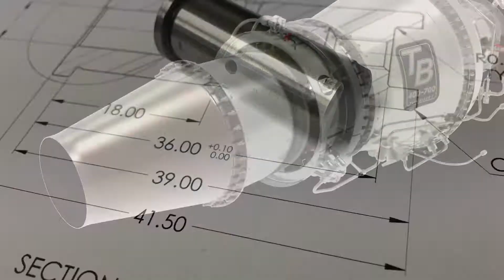DCD Showreel 2020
This showreel displays a diverse collection of my project work that highlights key Product Design Engineering skills.

The year 2020 has been intense across the world, it was a rough time to start up a freelance business - but it is safe to say that Dan Cabral Design (DCD) has survived and thrived with many lessons learned and experience gained!  Bring on next year!

In this video you will see examples of:
- Concept Sketching
- 3D Rendering & Animation
- CAD Modelling
- Engineering Drawings
- 3D Printing & Prototyping
- Graphic Design & Illustrations